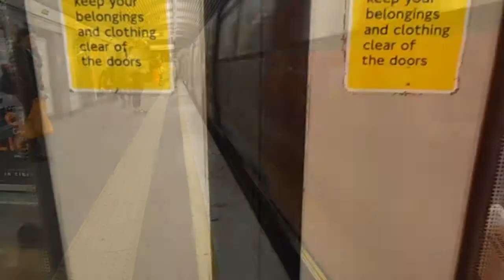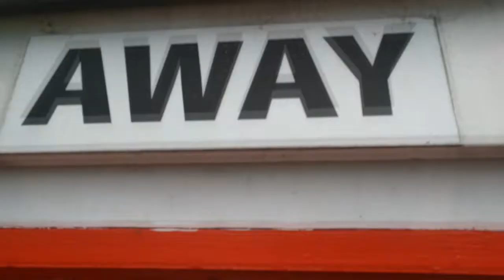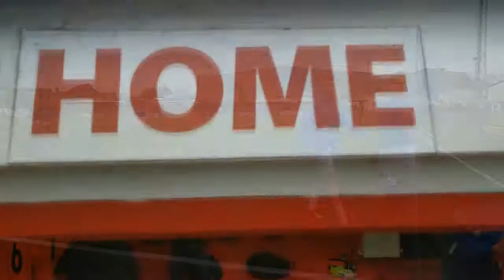Two Men In Search Of The Beautiful Game - Ryman League Cup Final 2017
Billericay Town FC Vs Tonbridge Angels FC, Ryman League Cup Final 2017, War Memorial Sports Ground (12/04/17)